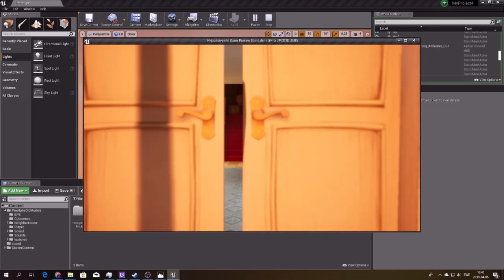HNAR Devlog | Teaser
FIRST DRAFT COMING TOMORROW!!